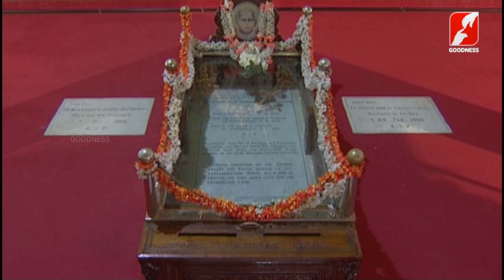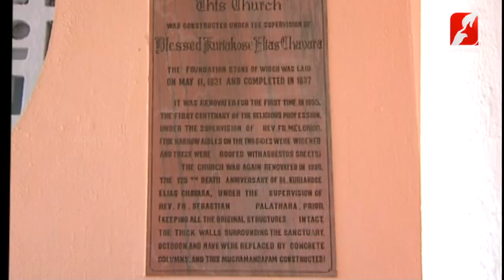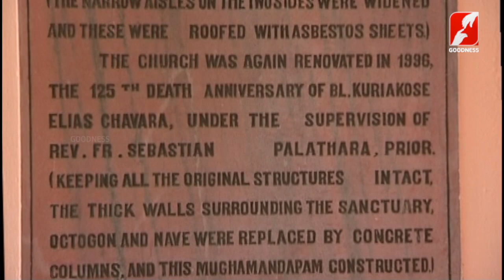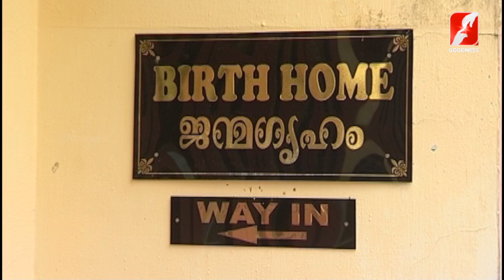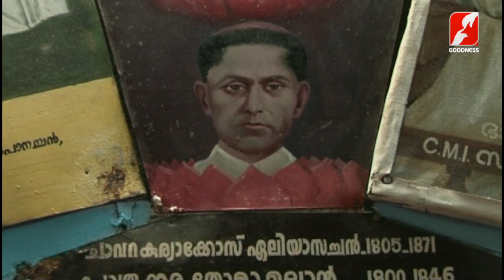വി.ചാവറ കുര്യാക്കോസ് അച്ചൻ്റെ കബറിടം കൊണ്ട് ധന്യമായ, കേരളത്തിലെ ആദ്യത്തെ സന്യാസ ആശ്രമ ദേവാലയം